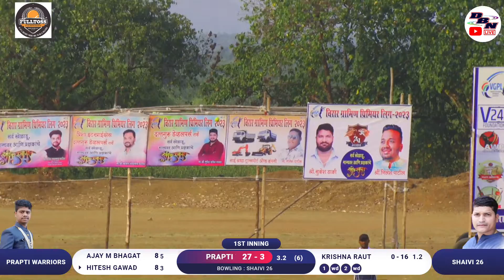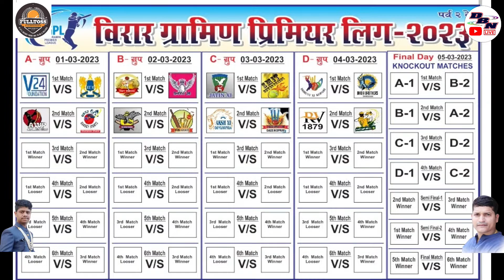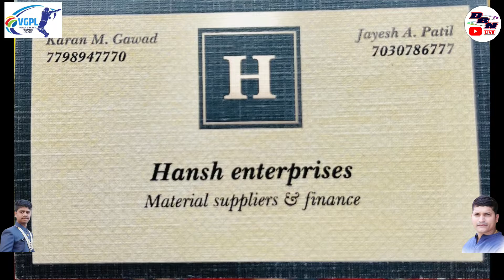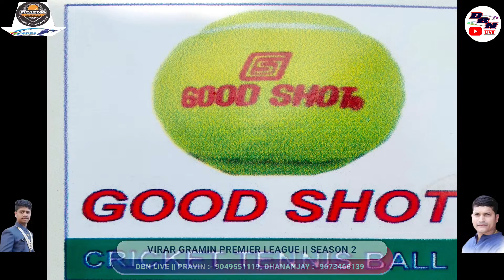DAY 2 || MATCH NO 5 || PRAPTI WARRIORS VS SHAIVI 26 || VGPL SEASON 2 || DBN LIVE